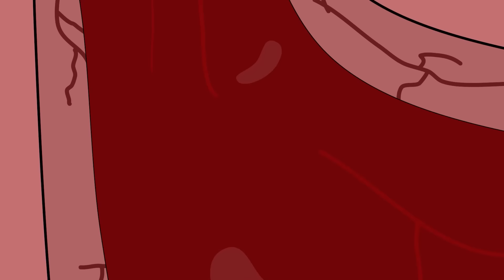GodzillaMEGALODON x Legendary Kong: The New Empire Destoroyah Skull Ghidorah Godzilla met Minus One?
Godzilla Animations - Godzilla vs Kong is channel with Stop-Motion animation is developed with the aim of bringing joy and creativity in everyone's mind.

⛔️ Copyright by Godzilla Animations - Godzilla vs Kong - Do not Reup